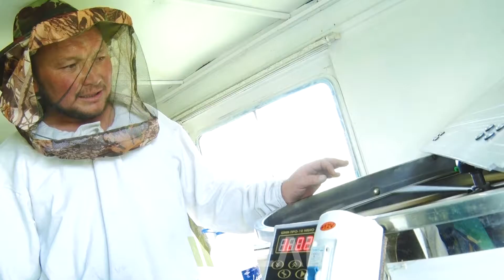Ат-Башынын балчылары быйылкы жылдын биринчи балын тартышууда \\ 16.07.2018 \\ Апрель ТВ